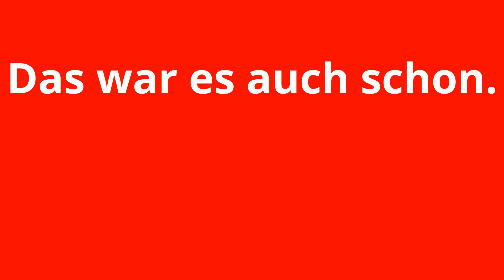Sport1 Trackday 2016 Nürburgring Drift Show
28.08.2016 Nürburgring, Grand Prix Strecke Fahrerlager.